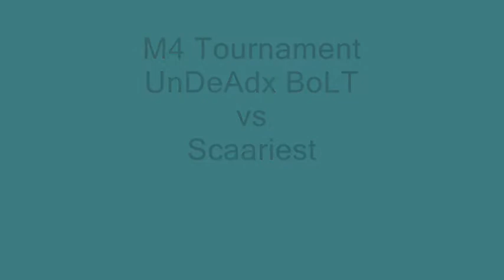Gta 1vs1 Wavey